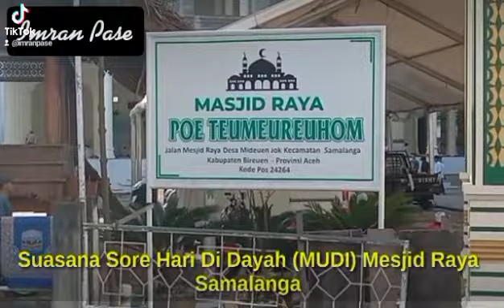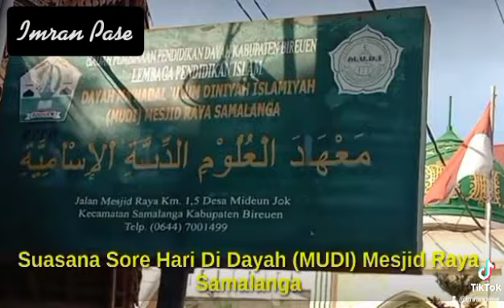KOTA SANTRI SAMALANGA